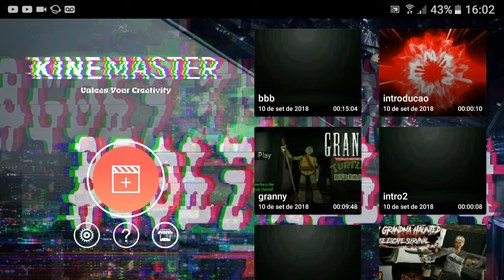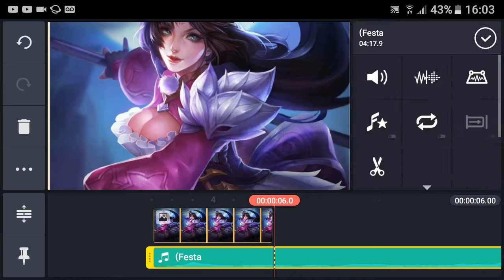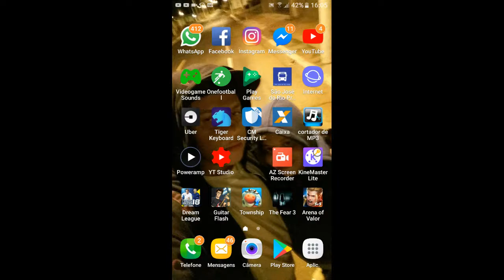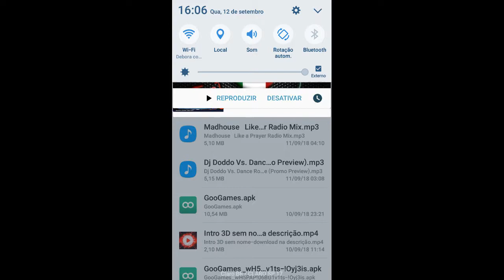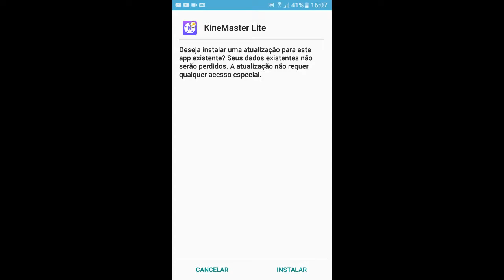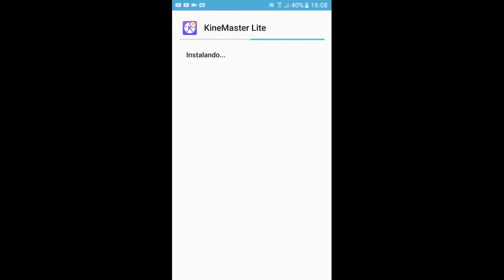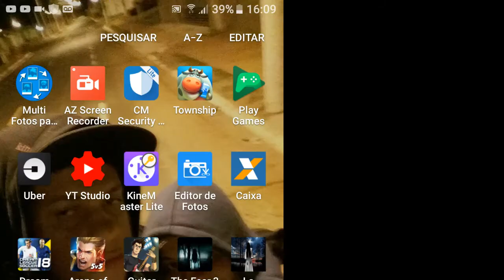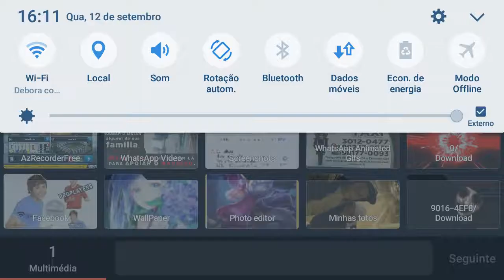COMO TER KINEMASTER SEM MARCA DA AGUA